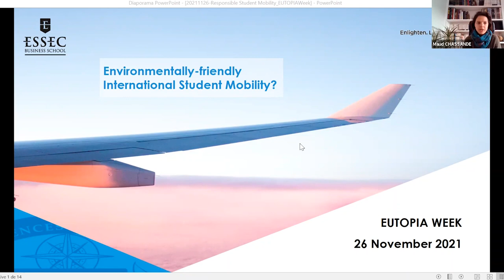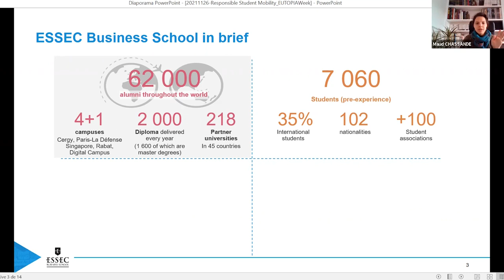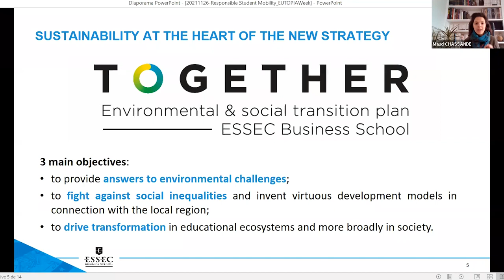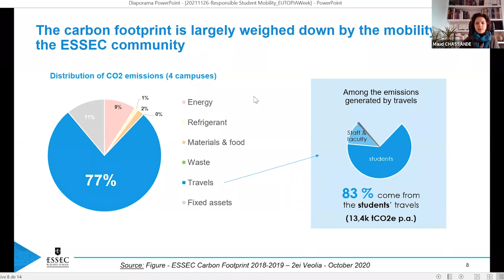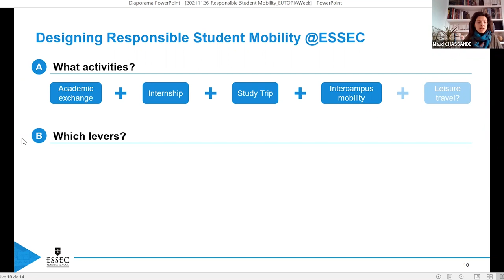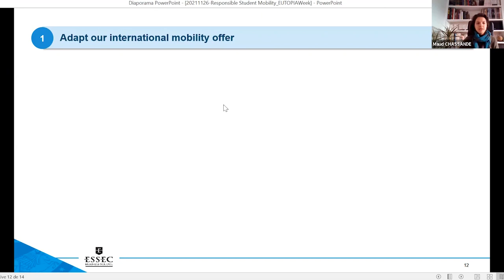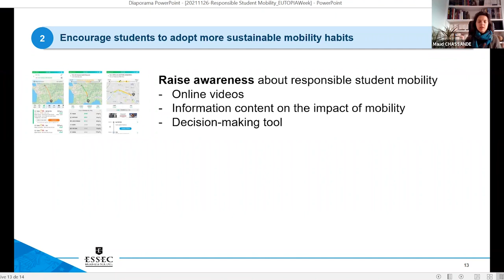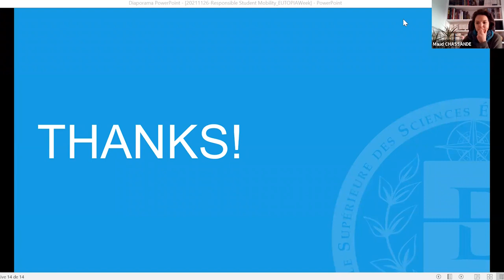EUTOPIA Week Barcelona November 2021 - Environmentally friendly International Student Mobility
Given the commitments made by higher education institutions to reduce their environmental impact, we all must address the challenge of limiting the carbon footprint of our activities while keeping the quality of the experience we offer.

Thus, at ESSEC, we're working on reducing the programme-related carbon emissions while ensuring the richness of international experience to our students.

After a collaborative work led last year with all the stakeholders of the school, a roadmap was drawn to move forward on the topic.

This session aims at explaining our methodology and the first actions we launched to reach our target of a 25% decrease in our carbon footprint.

Speaker:

Maud Chassande (Strategy and Sustainability Project Officer at ESSEC Business School, a partner of CY Cergy Paris Université)